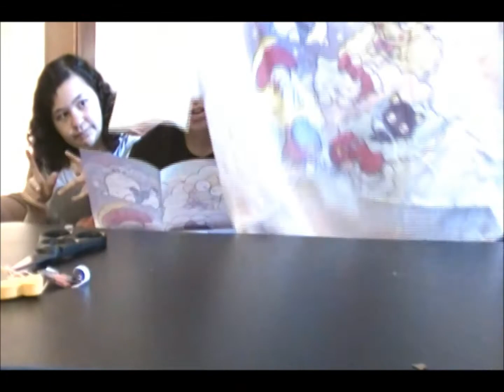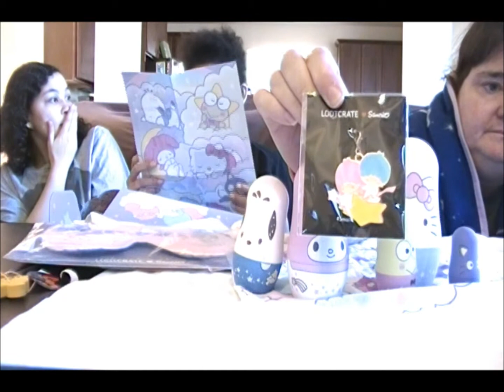Unboxing Loot Crate Sanrio Sweet Dreams December 2017!🍄